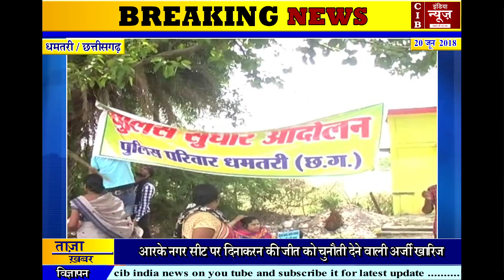पुलिस वालों का परिवार आया रोड पर और किया ऐसा सनसनीखेज काम , कि हैरान रह गया पुलिस महकमा